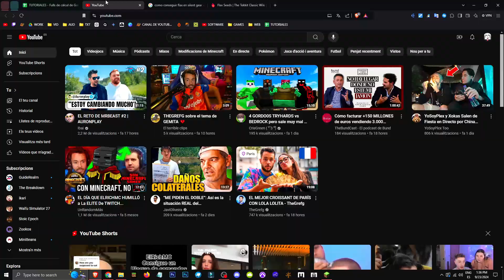🟨 CÓMO CONSEGUIR FLAX en el MOD de SILENT GEAR en MINECRAFT